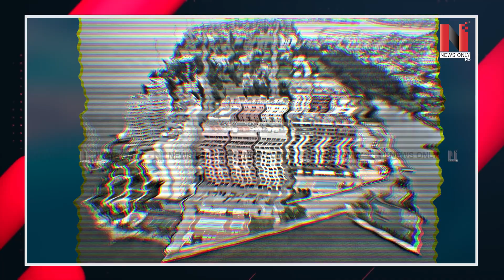ਅਨੋਖਾ ISLAND ਜਿੱਥੇ ਸਿਰਫ ਰਹਿੰਦੇ ਨੇ ਅਰਬਪਤੀ, ਅਰਬਪਤੀਆਂ ਵੱਲੋਂ ਖੁਦ ਵਸਾਇਆ ਗਿਆ ਇਹ ISLAND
ਅਨੋਖਾ ISLAND  ਜਿੱਥੇ ਸਿਰਫ ਰਹਿੰਦੇ ਨੇ ਅਰਬਪਤੀ
ਅਰਬਪਤੀਆਂ ਵੱਲੋਂ ਖੁਦ ਵਸਾਇਆ ਗਿਆ ਇਹ ISLAND
VMedia # 806

Sling TV

Watcho-d2hApp
mxplayer